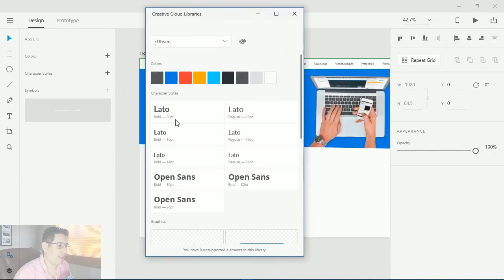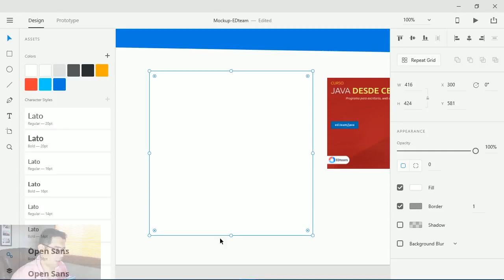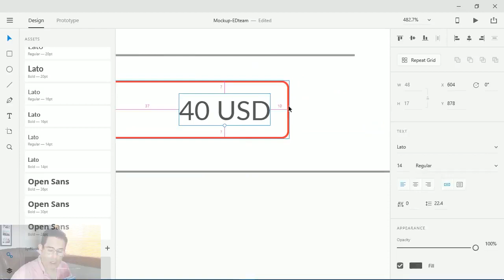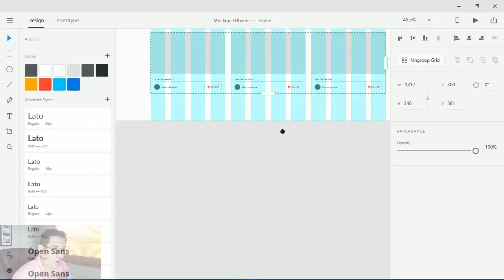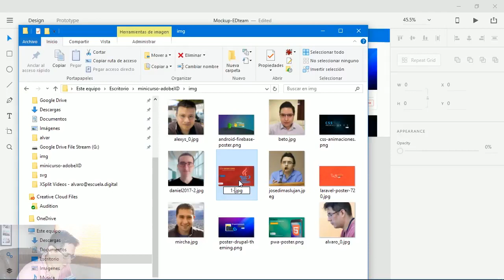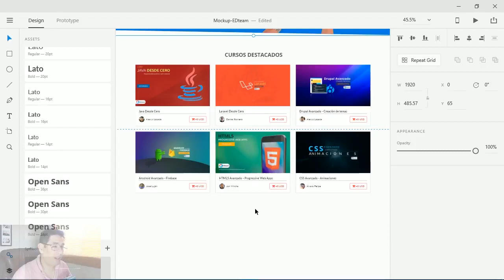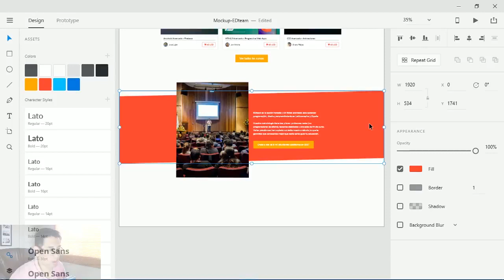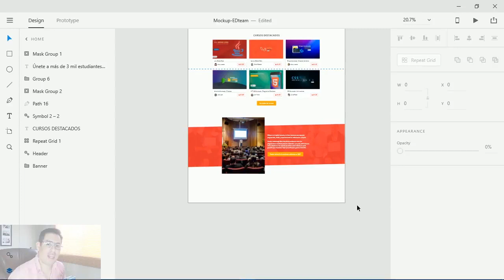minicurso Adobe Xd 2 Assets, simbolos y repeat grid